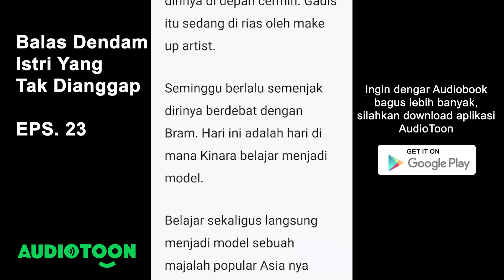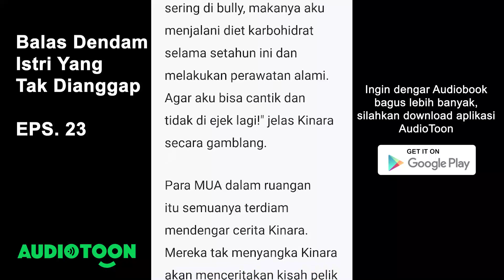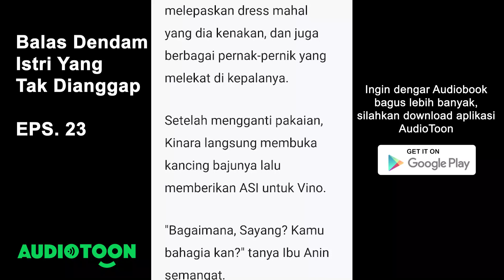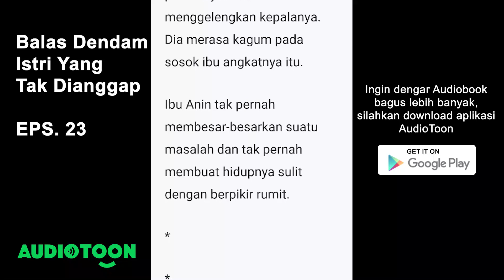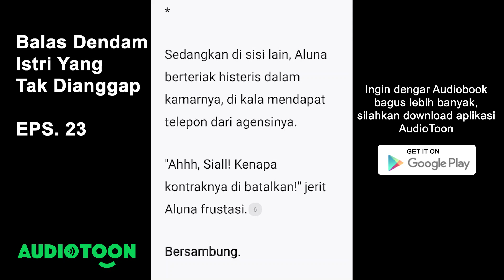Balas Dendam Istri Yang Tak Dianggap EPS 23 | Kinara Jadi Model! | Audiotoon Indonesia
Kinara adalah istri yang tak dianggap kehadirannya oleh Andreas. Penampilan nya yang tak terurus membuat dirinya kerap kali di hina oleh orang-orang sekitar.

Setelah melahirkan tubuh Kinara bertambah gemuk membuat Andreas semakin jijik melihatnya. Sehingga suatu malam Andreas membentak anaknya karena menangis di tengah malam membuat Kinara tak terima.

Seorang ibu tak akan rela anaknya di bentak?!

Ternyata tak hanya dirinya yang tak di anggap. Melainkan buah hatinya juga, Andreas tak menganggap kehadiran anak kandungnya itu. Kinara yang jenuh pun memilih bercerai dengan Andreas!

Kinara bersumpah akan membalas dendam pada Andreas dan orang-orang sekitar yang selama ini memandangnya dengan sebelah mata.

Lalu bagaimana kisah Kinara yang berjumpa dengan Duda Tampan satu anak?

Janda dan Duda?? Mungkinkah bersatu dalam ikatan pernikahan??